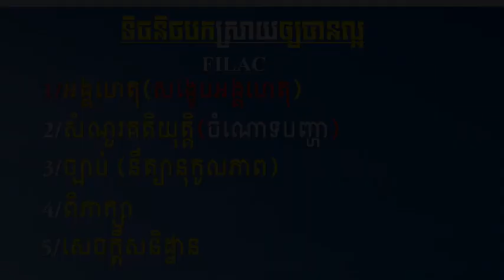FILAC / ទិចនិចក្នុងការបកស្រាយឲ្យបានល្អ ( មុខវិជ្ជាច្បាប់)